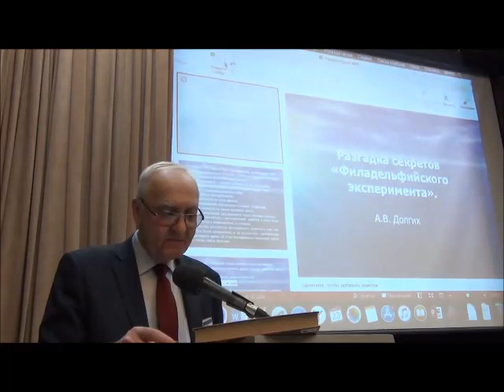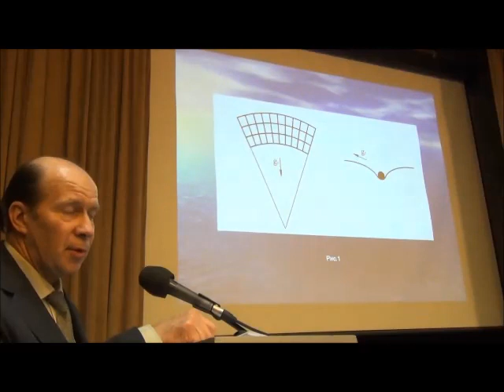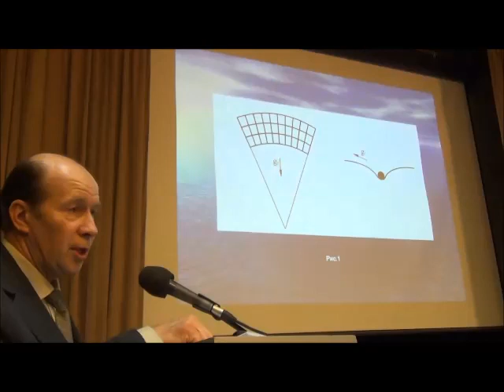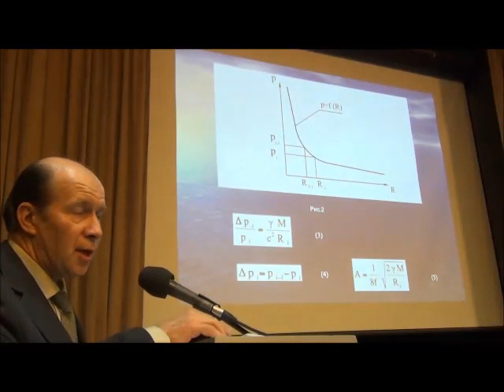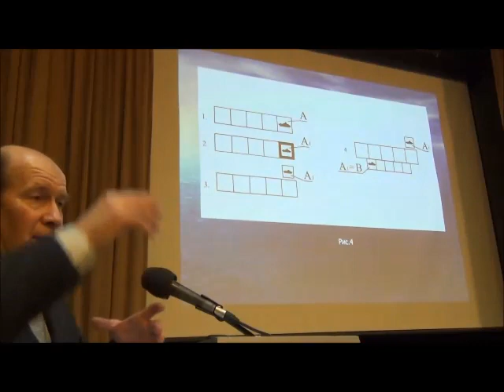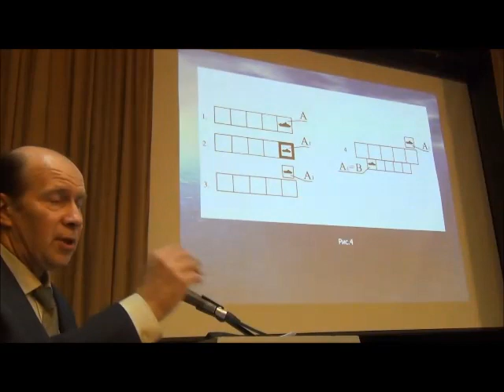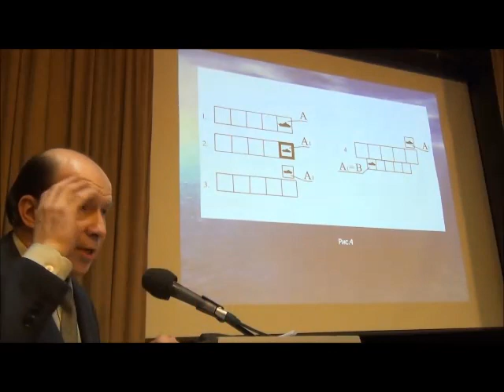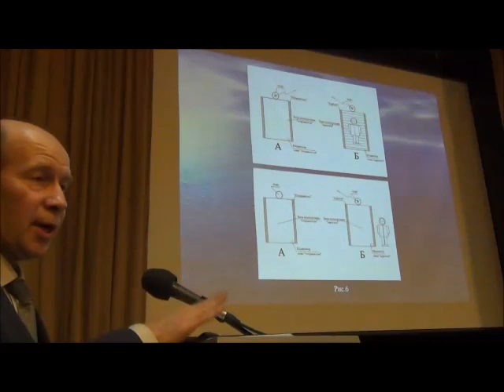(20) Разгадка секретов «Филадельфийского эксперимента»: Долгих А.В., 53-ьи Зигелевские чтения